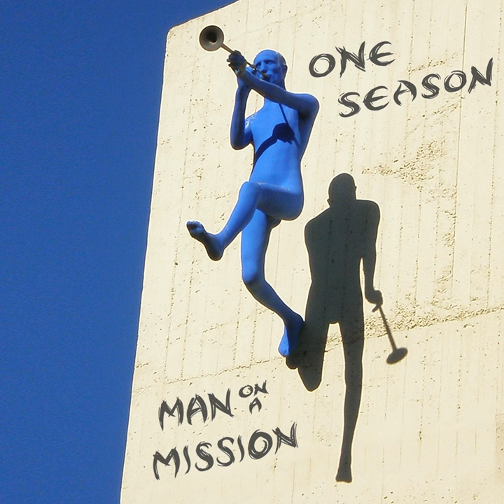Big Time Sarah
Big Time Sarah · One Season